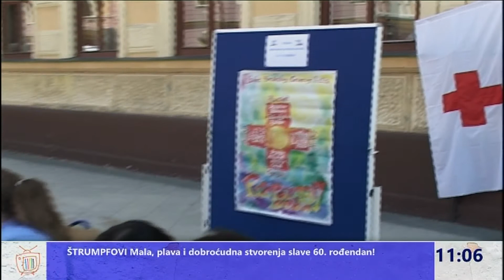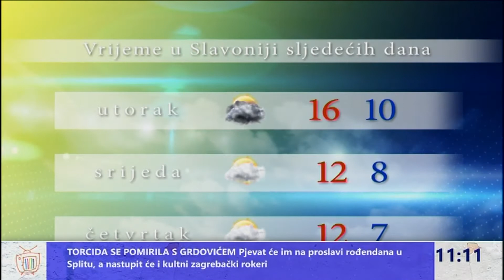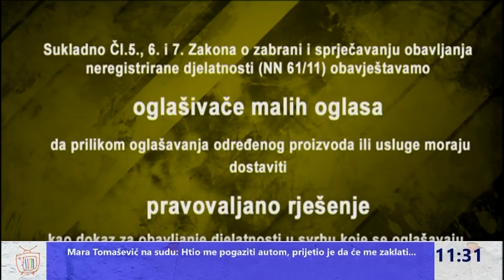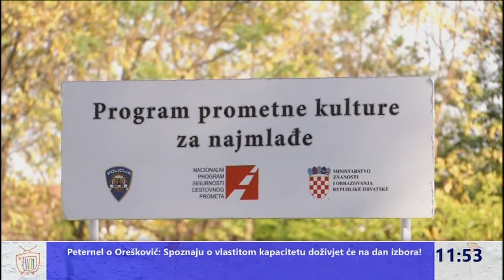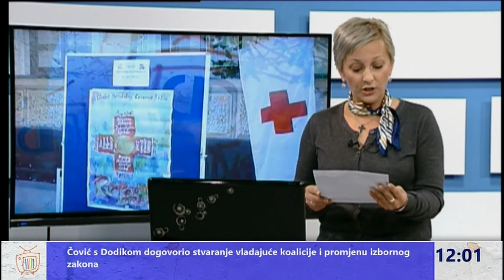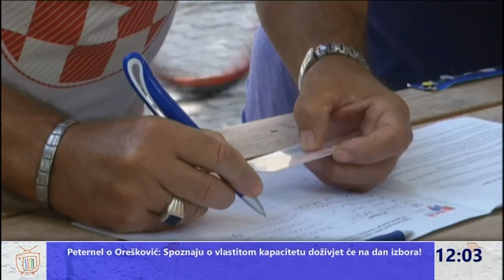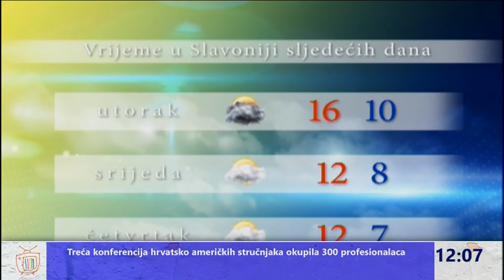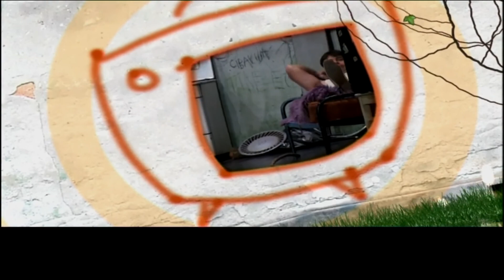Dnevni divan 22.10.2018.